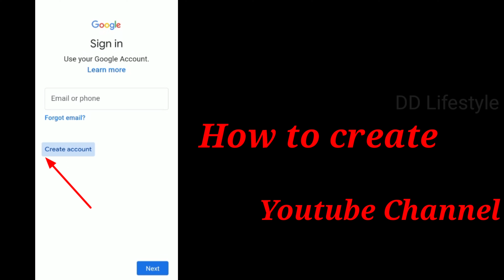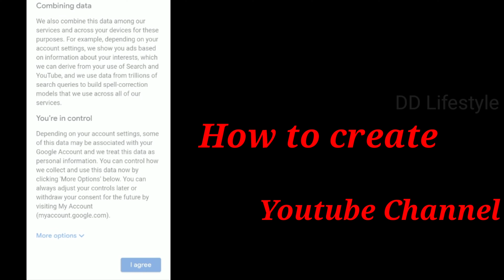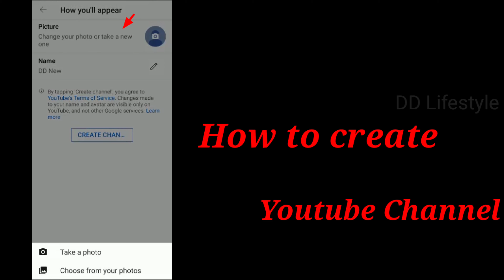How to create youtube channel|in tamilDD Lifestyle